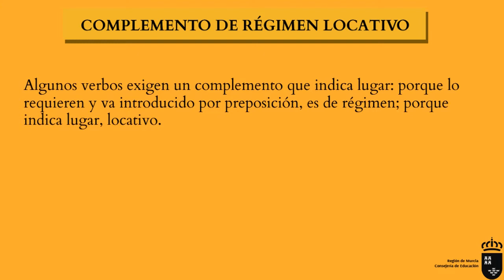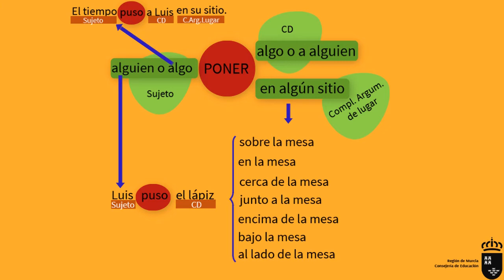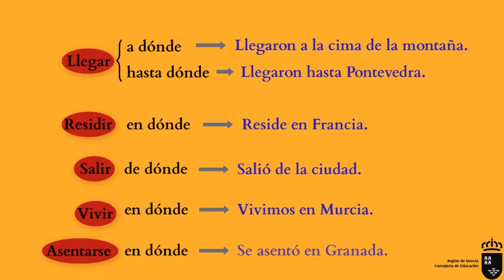COMPLEMENTO ARGUMENTAL DE LUGAR O COMPLEMENTO DE RÉGIMEN LOCATIVO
Vídeo explicativo sobre el complemento argumental de lugar o complemento de régimen locativo, con ejemplos de verbos que exigen este tipo de complemento.